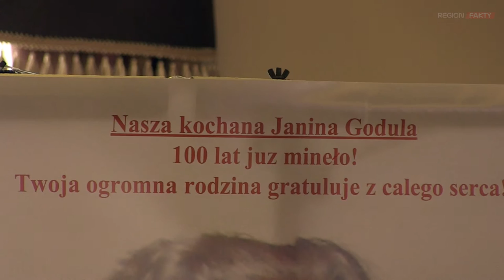Setne urodziny świdniczanki